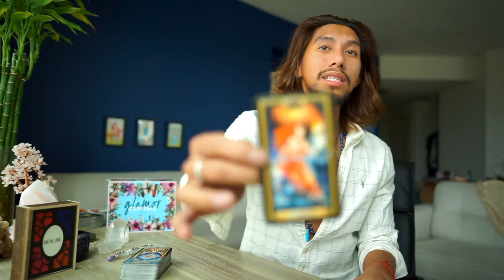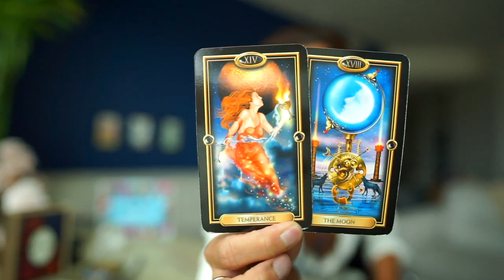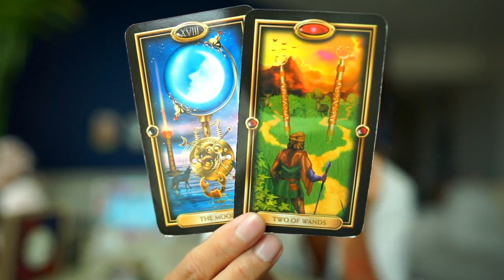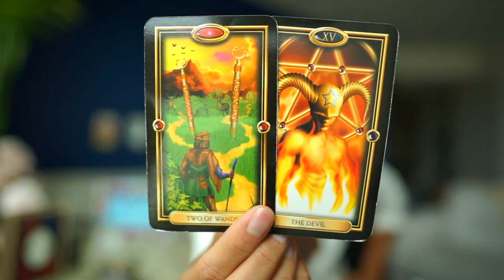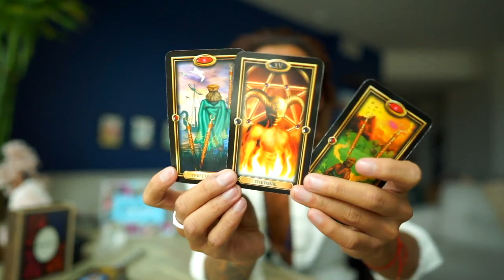LEO - "IS THIS A MISSED OPPORTUNITY?" JUNE 25-26 DAILY TAROT READING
TAROT USED FOR THIS READING